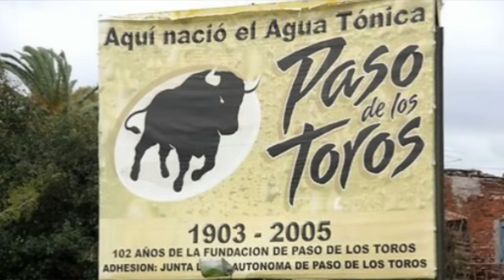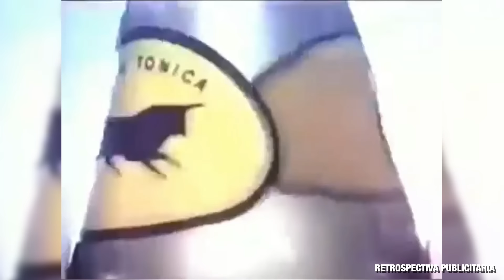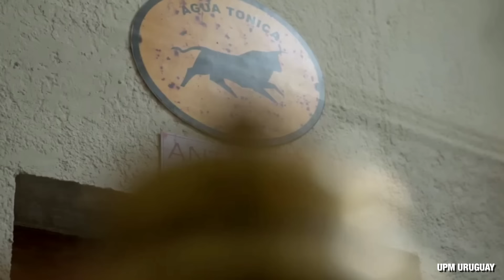La gran batalla de Paso de los Toros │ BIZELANEAS 188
La historia detrás de la gaseosa Paso de los Toros es de película. Un desafío, el pueblo uruguayo dedicado al agua tónica y la pelea con Pepsi.

🎵 Crédito de la canción de introducción
Canción: Chico fatal
Artista: Superhéroes
Álbum: Ubaldisney

🎵 Crédito de la canción de cierre
Canción: Gol de Abreu
Artista: Vladimir y los Carolina